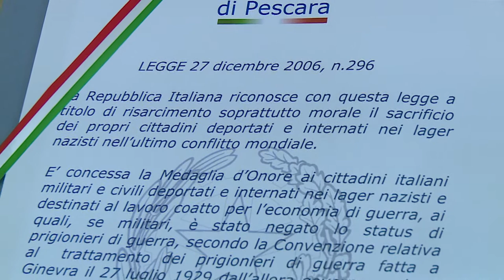Giornata della memoria. A Pescara medaglie ai familiari degli internati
In prefettura a Pescara sono state consegnate medaglie d'oni famigliari di sei internati italiani nei lager tedeschi. Un'occasione per non dimenticare una delle pagine più tragiche della nostra storia.